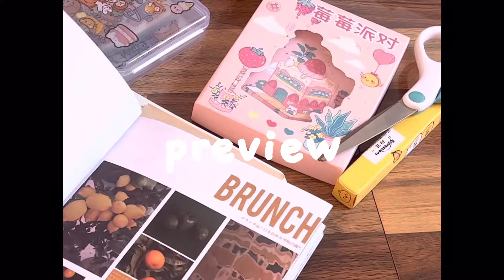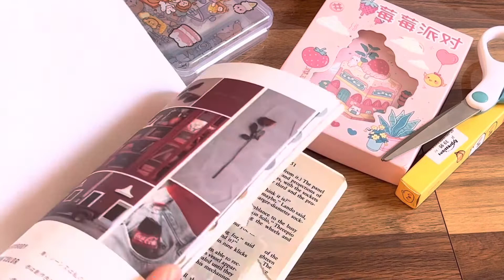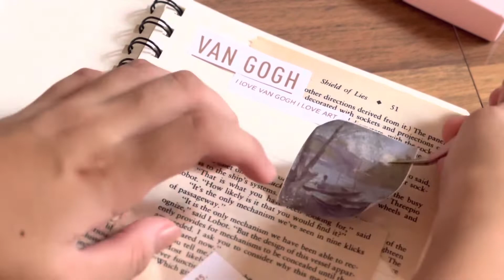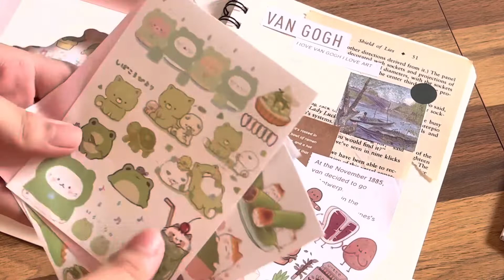Journal with me 📚🌼: first chapter of my journal, journaling, sticker book, Van Gogh Theme journal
Hello! Hope I enjoy my kinda ASMR journaling! Once again, thank you for all of your support!!

Camera/device: Iphone 13 pro max
Editing application: Capcut, Canva